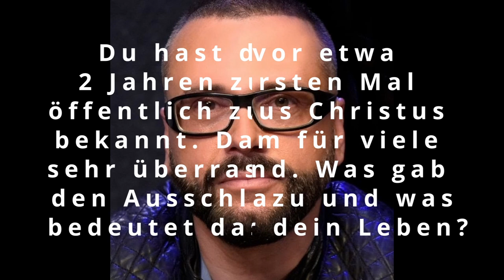Interview zum Signing Teil 1/4